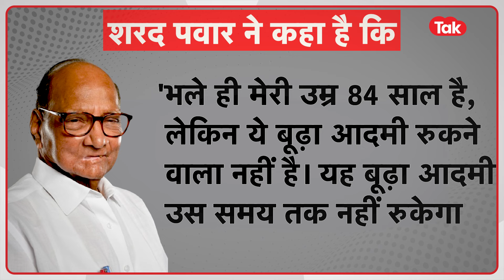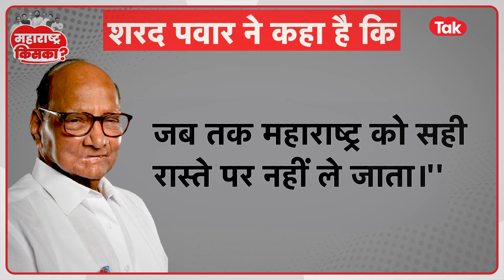Maharashtra Election 2024: Sharad Pawar हैं खिलाड़ी, कर दिया ऐसा ऐलान, चुनाव में होगा बड़ा खेल!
महाराष्ट्र की राजनीति में शरद पवार वो खिलाड़ी हैं जो किसी भी बिसात पर खेलने में माहिर हैं। 83 साल उम्र और 64 साल की राजनीतिक कई ऐसे निर्णायक फैसले लिए जिसने सबको चौंका दिया। चाहे वो खुद का ही इस्तीफा ही क्यों ना हो? कई ऐसे फैसले हैं जिससे पक्ष और विपक्ष दोनों हैरान रह गए...अब विधानसभा चुनाव से पहले शरद पवार एक बार फिर से ऐसे बयान दिए हैं, जिसकी चर्चा हर तरफ हो रही है।